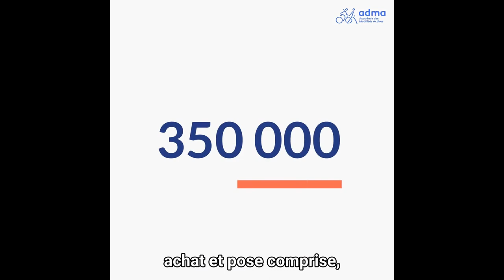Les potelets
Cette courte vidéo présente l'origine et l'utilité des potelets en ville.

❓Le saviez-vous ?
Au début des années 2010, Paris comptait 350 000 potelets.

🚗 Les potelets ont fait irruption dans les espaces publics il y a plusieurs décennies pour limiter les stationnements illicites sur trottoirs des véhicules automobiles.

🚧 Le déploiement répond à l'enjeu de sanctuariser certains espaces réservés aux piétons et aux cyclistes pour empêcher physiquement des véhicules d'occuper les trottoirs ou les pistes cyclables.

🎥 Cette vidéo de l'ADMA permet de mieux comprendre les enjeux et les logiques de l'implantation de ces potelets.

📚 Pour aller plus loin, la fiche CEREMA sur les potelets donne des recommandations pour les utiliser sans contraindre les déplacements des publics vulnérables

Les éléments présentés dans cette vidéo sont issus de calculs réalisés par l'ADMA et basés sur les sources suivantes :
- ADETEC (2001) Le stationnement sauvage sur les trottoirs : états des lieux et solutions
- Le Parisien (2009) "Ces très chers potelets" in Le Parisien du 18 mai 2009
- Razemon Olivier (2013) "Les potelets métalliques, cauchemar du piéton" in L'interconnexion n'est plus assurée
- Terraeco (2013) Pourquoi les poteaux envahissent-ils nos trottoirs ?
- Cerema (2020) La protection des cheminements - Le cas particulier des potelets anti-stationnement ou de fermeture d'accès